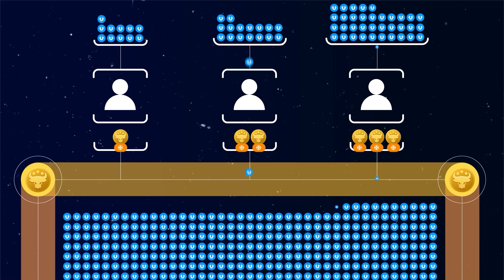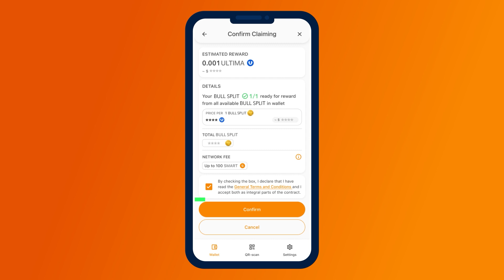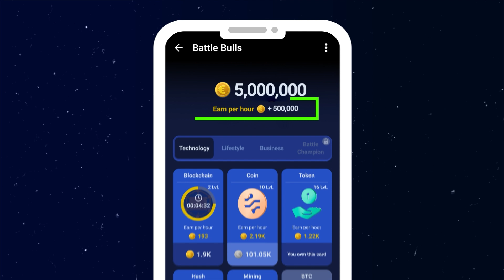Come ottenere le ricompense con il token BULL SPLIT?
La particolarità del gioco Battle Bulls è che giocando può ottenere profitti reali. È semplice:

✔️ aumenti il proprio saldo "reddito per ora";
✔️ scambi il saldo “reddito per ora” accumulato con l'airdrop in token BULL SPLIT;
✔️ congeli BULL SPLIT e ottenga ricompense giornaliere in criptovaluta!

Per saperne di più sull'intero processo, lo scoprirà in questo video. Lo guardi e lo condivida con gli altri!